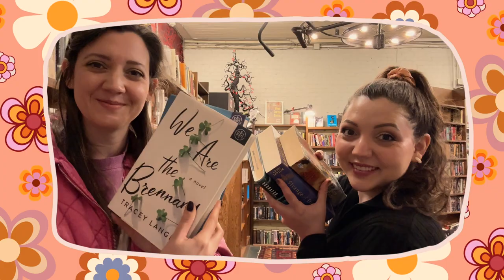2024 Reading Goals and GRWM: Get Ready With Us during our book-filled girls trip!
We started off the year with a girls trip to the beautiful Asheville, NC! In this video we’ll discuss our reading goals for 2024 while getting ready to go out and explore Asheville’s many downtown bookshops and cafes. Let us know your reading goals!

Products used:
Erin:
Nars Tinted Moisturizer - Light 0
Makeup Forever Multi Use Powder Foundation - shade 125
Merit Flush Balm Cream Blush - Fox
~Elaina’s Bronzer~
Anastasia Beverly Hills Brow Wiz - Chocolate
Kosas Air Brow Gel - Clear
E.l.f. No Budge Eyeshadow Stick - Thrift Shop
Pat McGrath MTHRSHP: Velvet Liaison palette
Stila Stay All Day Waterproof Liquid Eye Liner - Black
Milani Tubing Mascara - Black
Clinique Glossy Lip Balm - Black Honey

Elaina:
Urban Decay Eyeshadow Primer Potion - Original
L.A. Girl Pro Conceal Color Corrector - Peach
Rimmel Stay Matte Powder - 4 Sandstorm
BeautyBlender Skin Tint - 4 Light
Rare Beauty Cream Bronzer - Bright Side
Saie Liquid Blush - Chilly
Charlotte Tilbury Hollywood Beauty Light Wand - Spotlight
Maybelline Express Brow - Medium Brown
Huda Beauty Pretty Grunge Palette
Benefit Bad Gal BANG Mascara
NYX Lip Pencil - Nude Beige
Dior Lip Glow Oil Color Reviver- Berry

About our channel:
Bookish Beauty is a channel run by two sisters, Erin and Elaina. We decided to combine two of our favorite things, books and beauty, into one creative outlet! We post videos with book reviews, anticipated reads, makeup inspiration, and product/book roundups. Leave us a comment if there’s anything you’d particularly like to see from us, and if you take the time to like our video or subscribe to our channel - THANK YOU!